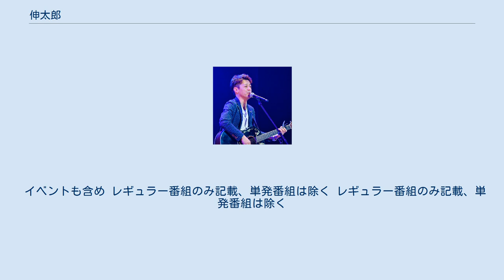伸太郎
伸太郎（しんたろう、1974年6月17日 - ）は、日本のシンガーソングライター／ラジオパーソナリティ　山梨県甲府市出身。
 富士山をテーマに書き下ろした『白い風』ソルトレークオリンピック全国民放ラジオ統一テーマソングや、ヴァンフォーレ甲府公認応援歌『GO TO THE TOP』等で知られている。
 甲斐乃國総鎮護『武田神社』と日本武尊の東征の際、行宮として設けられた『酒折宮』にて歌奉納を果たしている。
『甲府市立善誘館小学校』校歌：作詞・作曲。
 「やまなし大使」「八ヶ岳天空大使」両観光大使就任。
やまなし国文祭2013夏のステージ開会式典にて、皇太子殿下（現・天皇陛下）前にて歌『白い風』を披露。
天皇陛下御即位奉祝山梨県民大会にて奉祝曲を歌唱・演奏披露。
 中学3年生で学園祭デビュー。
休み時間には同級生と共にギター片手に熱唱していた。
山梨学院高等学校では野球部特待生として所属したが甲子園出場経験はない。
山梨学院高等学校野球部コーチ時代に甲子園の土を踏み、甲子園球場練習にて、ノックでセンターバックスクリーンに３連発。
阪神タイガースのバース・掛布・岡田以来の3連発だと野球雑誌にても取り上げられた。
野球部寮生活の中、弾き語りライブをしていたところを、当時の野球部監督に見い出され、ヒットメーカー阿久悠に引き合わせた。
卒業後、音楽の勉強をしつつ母校の野球部コーチに就任。
1994年コーチとして甲子園出場。
3年間のコーチ生活の後、長崎歌謡祭に出場し、サンミュージック相澤秀禎からスカウトを受ける。
ストリートLIVEからホールワンマンLIVEを重ね、自主制作CD「GET　YOUR　DREAM」発売。
この頃からラジオパーソナリティとしての活動も始めている。
2010年甲斐乃國総鎮護　武田神社「甲陽舞能殿」にて初の奉納ライブを執り行い、武田信玄公への奉納を果たした。
2011年、山梨県甲府市の富士川小学校と琢美小学校が統合した新設校「甲府市立善誘館小学校」の校歌の作詞・作曲を手掛ける。
同年、フォークジャンボリー in IWAMIZAWA FINALに出演。
2012年に「やまなし大使」および「八ヶ岳天空大使」に就任。
翌2013年、日本武尊の東征の際、行宮として設けられた『酒折宮』にて歌奉納。
2014年には敬愛する松山千春のステージにて『恋』を一緒に歌った。
アマチュアミュージシャンへの出演の場を提供する「まちなかステージ」の企画運営をしている。
 イベントも含め レギュラー番組のみ記載、単発番組は除く レギュラー番組のみ記載、単発番組は除く